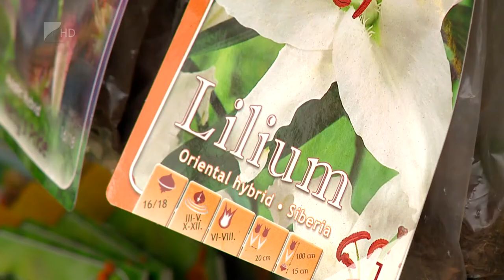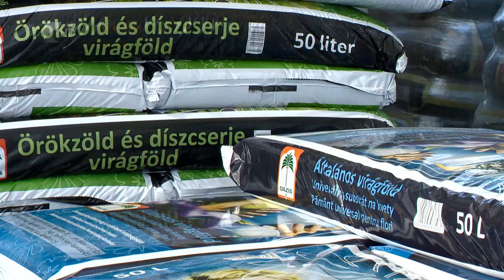Itt a tavasz, irány a kert!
Sokan kertészkedtek tavaly a karantén és az otthoni munkavégzés időszakában. Nem csak a családi, a társasházban élők közül is sokan ragadtak lapátot és locsolókannát. A jó idő beköszöntével ismét elérkezett az ideje a kerti munkák elvégzésének, akár a lakásban vagy az erkélyen, akár az udvaron, kertben vannak növényeink.